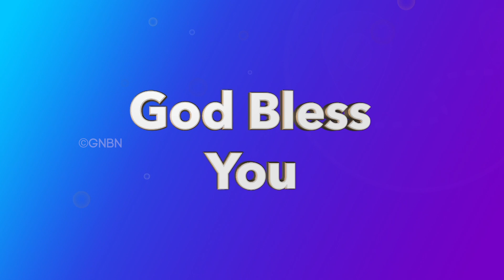मेरा सच्चा साथी सेवक (भाई अप्पादुरई के बारे में) | 45 years Celebration | Jesus Redeems | Episode 12